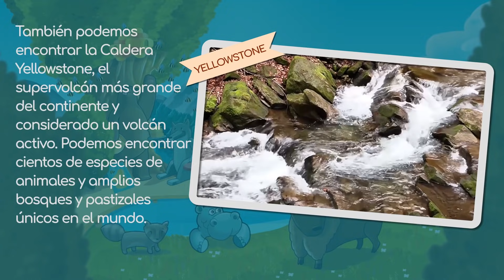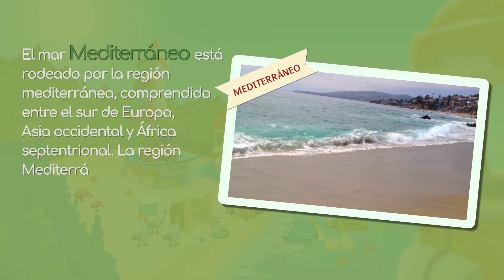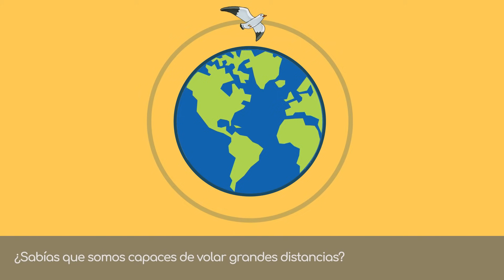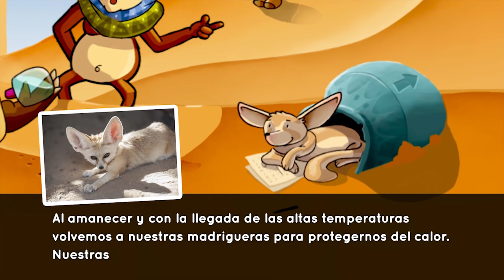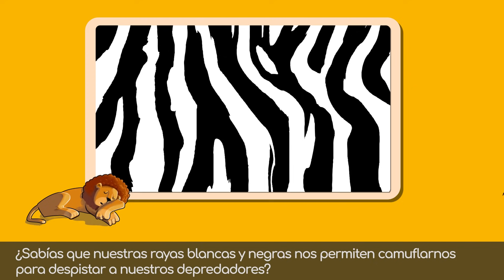Los animales del mundo para niños - Conoce la naturaleza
Vídeo educativo de animales para niños donde los más pequeños podrán descubrir el ecosistema del Parque Nacional Yellowstone, la sabana africana, el desierto y el Polo Norte.

"Kolitas, un viaje por la naturaleza” es un cuento interactivo para niños de 3 a 10 años. Los amigos del mundo de Kolitas ayudarán en esta increíble aventura a que los niños puedan explorar ecosistemas con animales y plantas característicos. Naturaleza para niños, de forma divertida y educativa. ¡Disfruta y aprende a respetar la naturaleza con los personajes del mundo de Kolitas!

¿Por qué es bueno para los niños ver los vídeos de Smile and Learn?

¡Descárgala ya!